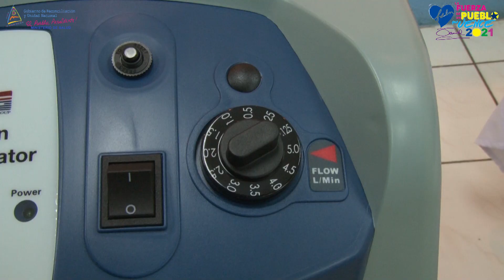MINSA recibe 50 concentradores de oxígeno portátiles